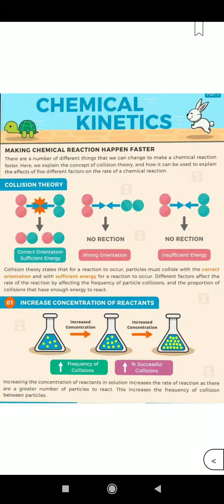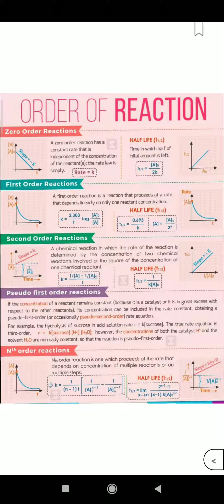kota classroom mind maps pdf DOWNLOAD | CHEMICAL KINETICS| CBSE CLASSROOMS| AELIYA MASUMI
THIS VIDEO IS CREATED,SCRIPTED, AND PUBLISHED BY CBSE  CLASSROOM  AELIYA MASUMI OFFICIALS

SUPPORTED PARTNER :- TRICK BY AK